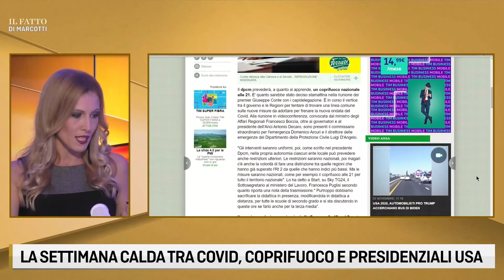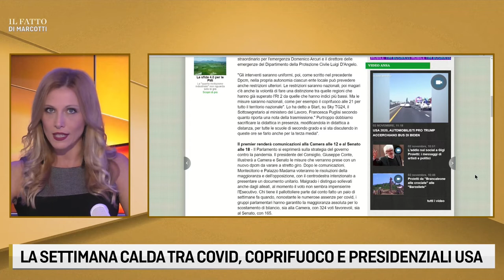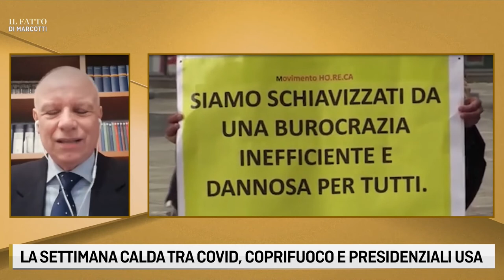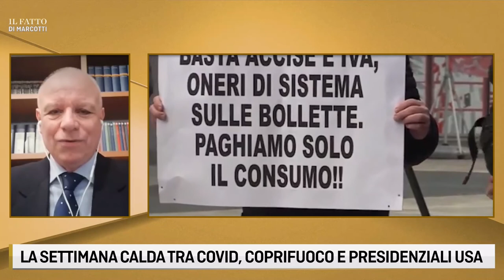MARCOTTI, COVID-19: " NON SONO PER IL COPRIFUOCO. IO FAREI..."